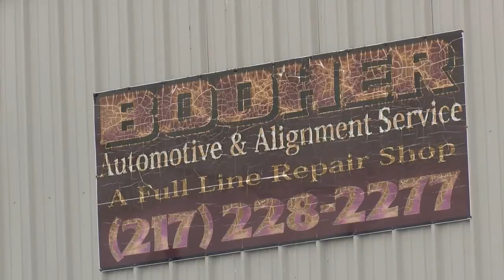Winter weather vehicle repairs